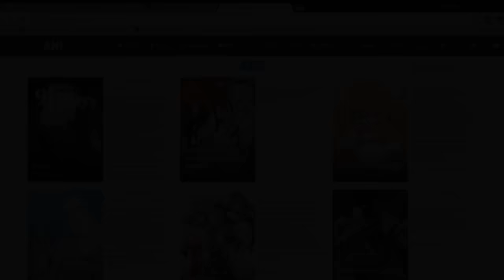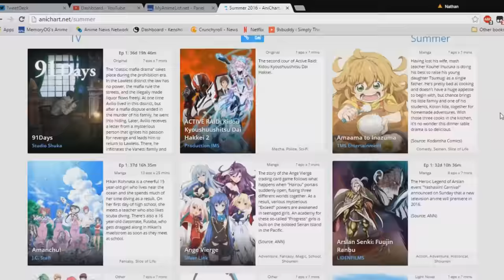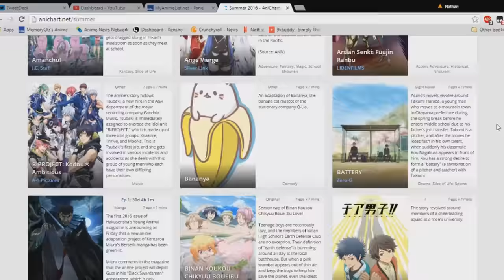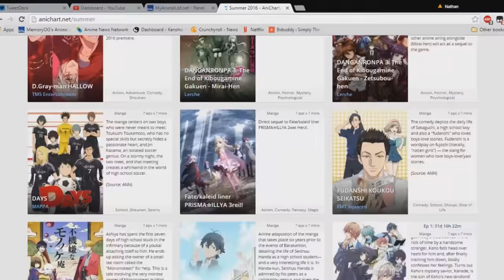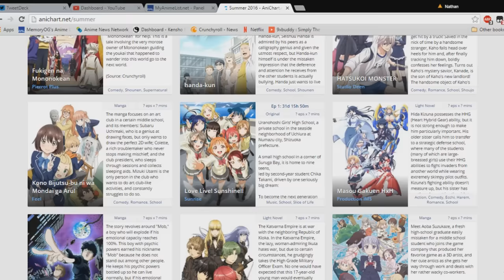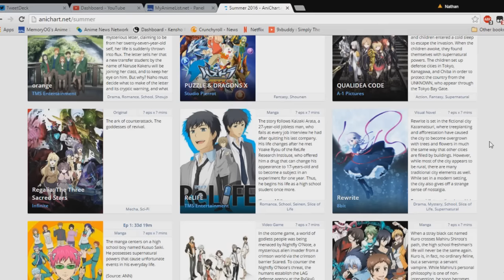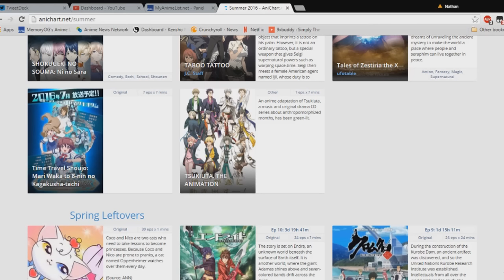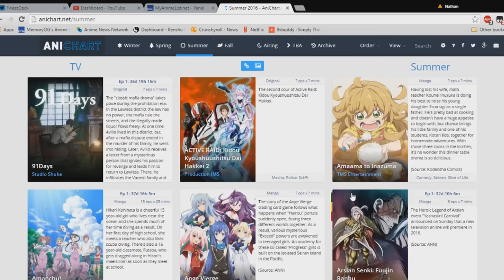Memory's Official Summer 2016 Anime Lineup Video!